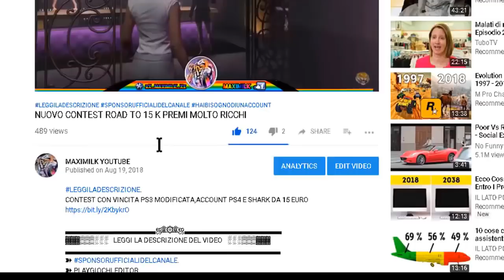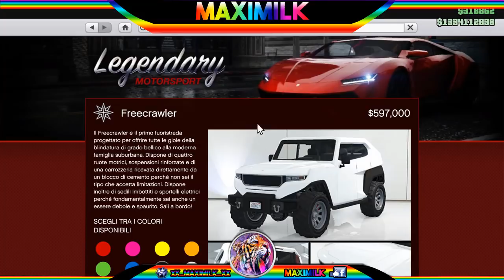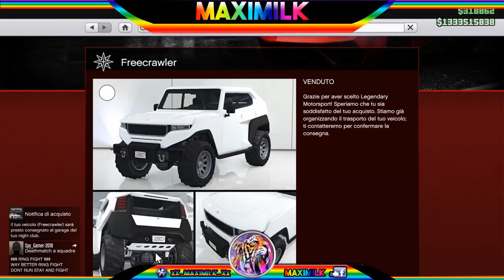GTA ON LINE 1.45 TUNING 2.0